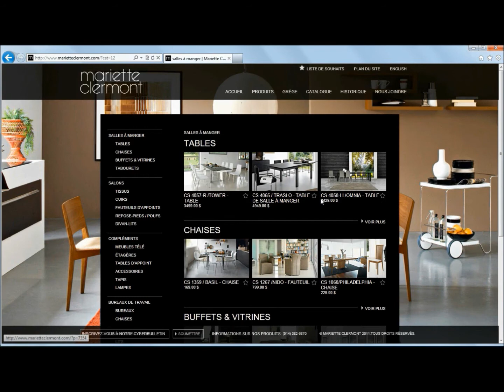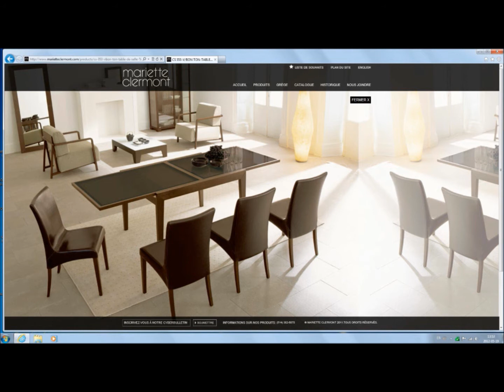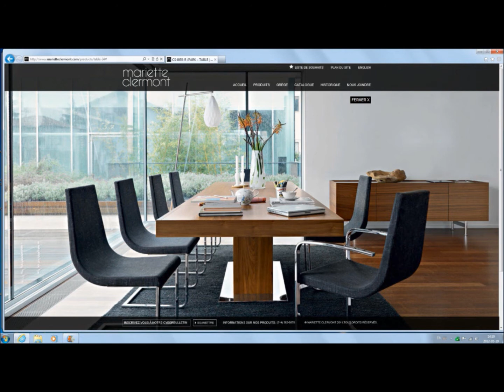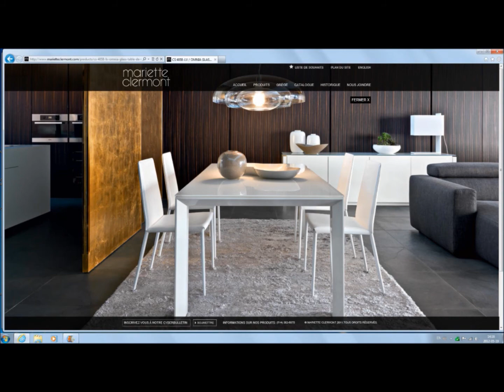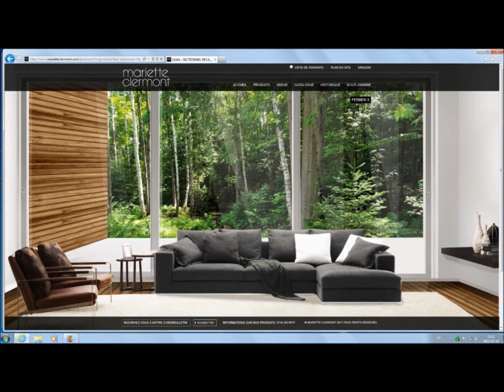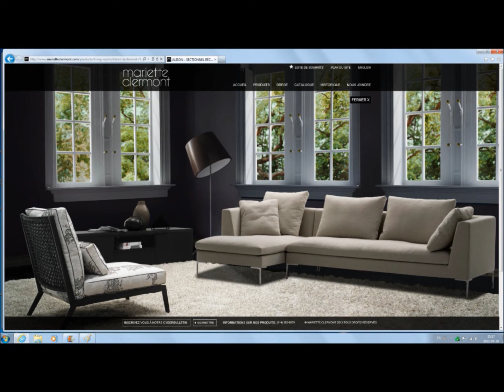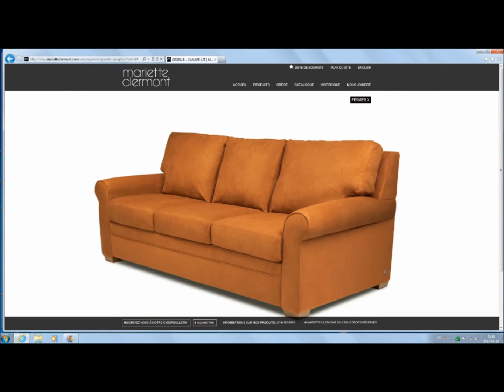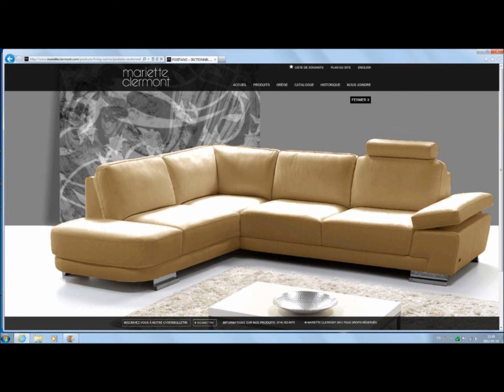Aménager un condo, loft ou une maison de ville à Montréal.wmv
Aménager un Condo, Loft ou Penthouse au Centre-ville de Montréal. Décors montréalais urbains, modernes et contemporains.
AMÉNAGER CONDOS, LOFTS ET MAISONS DE VILLE

L' île de Montréal a vu, ces dernières décennies, apparaître une multitude de nouveaux projets immobiliers dont les styles architecturaux diffèrent grandement des constructions classiques. De la maison unifamiliale et du duplex ou triplex, la tendance pour le citadin est de passer maintenant au loft ou à la copropriété de type condominium. Ce genre d`habitation, qui était auparavant l`apanage du centre-ville, est dorénavant répandu dans toute la région. Les récents projets du Griffintown et des alentours du canal Lachine en sont des exemples.

Aménager ou encore meubler ce type d`habitation ne peut généralement se faire avec du mobilier de style traditionnel. Ceci est dû aux dimensions, souvent plus restreintes, et au style des nouvelles demeures. Au lieu de pièces individuelles fermées, on doit maintenant aménager des aires ouvertes, certaines ayant de très hauts plafonds et possédant de grandes fenêtres. On privilégiera donc des meubles de type modernes ou contemporains aux lignes droites et épurées. On voudra souvent utiliser des meubles au profil bas. Selon que la pièce offre une grande fenestration ou non, on choisira des couleurs fortes ou non. Afin de satisfaire à ces exigences, la maison Mariette Clermont offre une sélection de meubles au profil bas. Vous trouverez maintenant ici une page spéciale, entièrement dédiée à l`aménagement de lofts et condos avec des meubles de style moderne ou contemporain. Situation 1 espace rectangulaire un peu restreint.

Dans ce cas, il est important d'essayer de conserver un espace de circulation suffisant autour de la table et des chaises un fois les convives assis. L'image 1, nous montre une table rectangulaire compacte  51 po x 40  130 cm x 100 pouvant accueillir 4 personnes mais suffisamment extensible  40 po  100cm pour être utilisée très confortablement à l'occasion par 6 personnes. On évitera d'utiliser des chaises trop volumineuses.

Situation 2  Espace rectangulaire dans une aire ouverte.

Cette situation vous permet souvent d'avoir une table qui est petite lorsque fermée, vous laissant beaucoup d'espace pour circuler librement, mais qui peut devenir très grande si requis. Par exemple, la table montrée dans la deuxième photo ne fait que 47 po. x 35  120 cm x 90, mais elle peut doubler et s'agrandir jusqu'à un surprenant 94 po. accommodant ainsi 8 personnes.
Une table ronde sera probablement plus esthétique dans un tel cas. Selon l'espace disponible, on choisira la dimension appropriée. Une table telle que montrée en photo 3, ou des équivalents, est généralement disponible dans des formats dont le diamètre varie de 35 po. 90cm, à 40 po 100cm et finalement 47 po 120cm. Quoique le verre clair et le piètement de chrome soit utilisé le plus couramment, on trouve aussi des finis laqués ou encore des dessus au fini bois comme le noyer.
Cette situation est fréquente dans les lofts et dans certains condos récents. Dans ce cas, on pourra se permettre une table de bon format capable, lorsqu'on utilise les rallonges d'accueillir un grand nombre de personne. une table comme celle sur la 4ième photo mesure 71 po. x 40 180 x 100 cm et avec deux rallonges de 23  po chacune peut assoir 10 convives. Généralement, le fait que deux côtés soient ouverts permet d'utiliser des chaises à dossiers plus hauts ou des chaises un peu plus volumineuses.
Quelques compléments peuvent être requis pour accompagner une table rectangulaire de bon format. Sur la photo 5, on voit qu'un petit buffet est utilisé sur le mur du fond. Si la largeur du rectangle le permet, on pourra utiliser des chaises à hauts dossiers ou plus volumineuses. Si l'espace est étroit, on réduira le volume des chaises. En bref
Comme on passe quelques heures tous les jours dans la salle à manger, il est important de s'assurer que l'espace de circulation est suffisant. Pour cette raison, il est souvent préférable d'avoir une table plus compacte qui n'encombre pas la pièce, quitte à ce qu'elle offre une bonne capacité de rallonge lors des quelques occasions où on en a besoin.

Conseil, truc ou astuce: mesurez la pièce et déterminez les dimensions idéales pour l'espace de circulation et pour la table et les chaises AVANT même d'aller magasiner. Cela vous évitera plusieurs voyages et préviendra l'acquisition malheureuse d'un format inapproprié. Si possible, essayez de visualiser l'utilisation de la pièce.
Aménager la salle de séjour dans les Condos et Lofts du Centre-ville ou dans une maison de ville.Aménager la chambre à coucher dans les Condos et Lofts du Centre-ville ou dans une maison de ville.